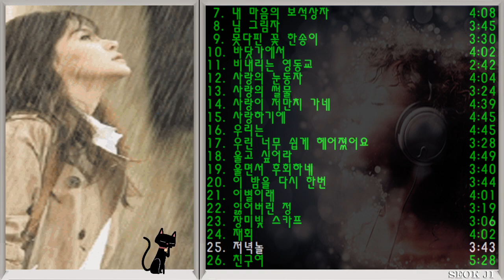◈ ◈ 감미로운 카페 경음악 -01- ◈ ◈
01. 가까이 하기엔 너무 먼 당신
02. 가을을 남기고 간 사랑
03. 그대 발길 머무는 곳에
04. 그댄 봄비를 무척 좋아하나요
05. 남남
06. 내 마음 당신 곁으로
07. 내 마음의 보석상자
08. 님 그림자
09. 못다핀 꽃 한송이
10. 바닷가에서
11. 비내리는 영동교
12. 사랑의 눈동자
13. 사랑의 썰물
14. 사랑이 저만치 가네
15. 사랑하기에
16. 우리는
17. 우린 너무 쉽게 헤어졌어요
18. 울고 싶어라
19. 울면서 후회하네
20. 이 밤을 다시 한번
21. 이별이래
22. 잃어버린 정
23. 장미빛 스카프
24. 재회
25. 저녁놀
26. 친구여